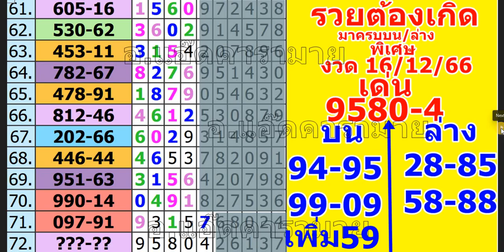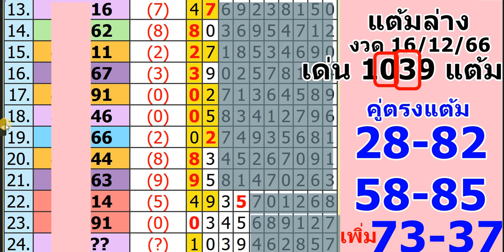สรุปวีไอพี 16 12 66 เข้าเต็มๆ 85 ล่าง งวด 30/12/66 ลุ้นกันต่อครับ